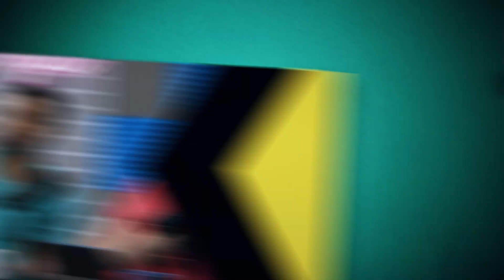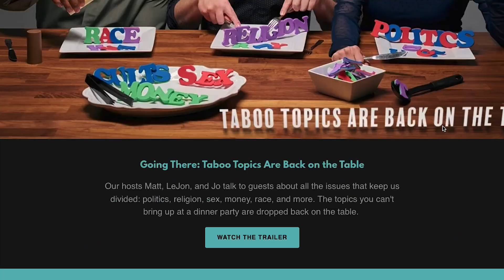The Going There Podcast: S2E24 - Is Divorce the End?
In this episode we delve into the complexities of the D word: Divorce. Tune in as Matt and returning guests Natalie Duvnjak and Peter Toomey discuss exploring the emotions and personal growth that accompany this life-altering process. Through candid stories and expert insights from Dr. Jen and Joe Yensel of The Cole Center, they unpack what divorce looks and feels like from different circumstances. And of course, nothing heals heartache like good music. This week’s Musician Spotlight is on Bronx-based singer/songwriter, Gabrielle Sterbenz.